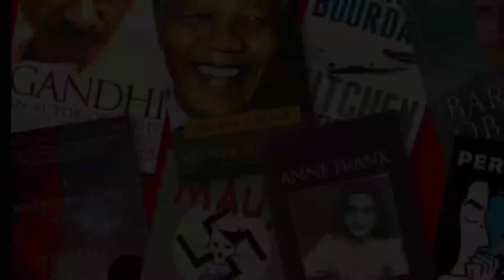Positive Thoughts #17 | Learn From Failures | RDR SYMPHONY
അവതരണം : റോയ് വരകുകാല
ദൃശ്യാവിഷ്‌കാരം : റിയ റോയ്